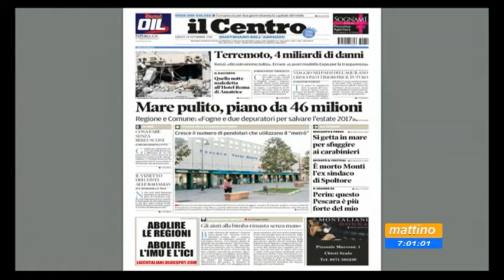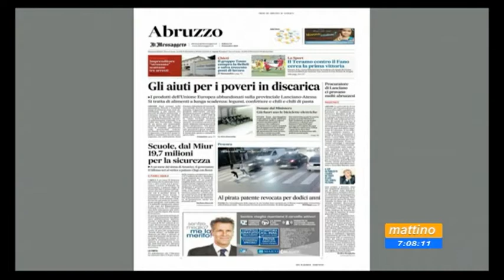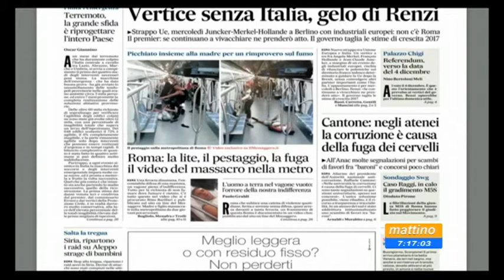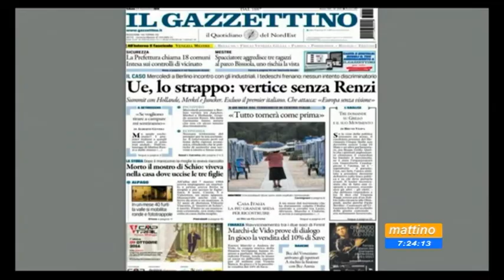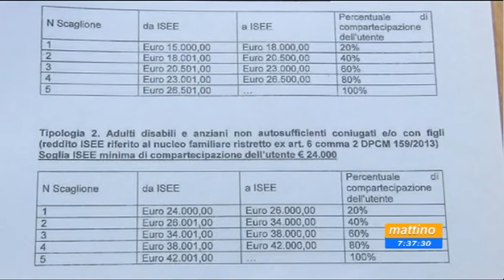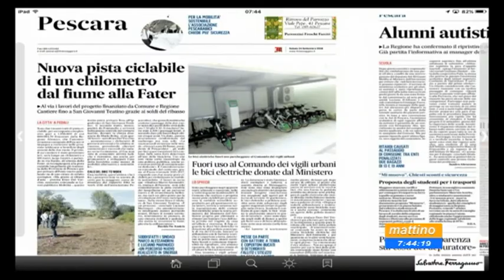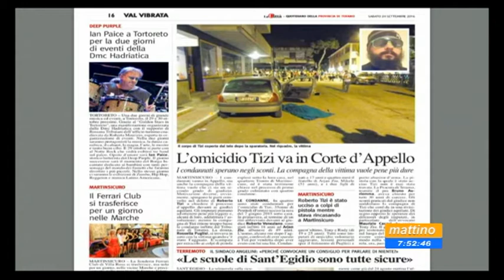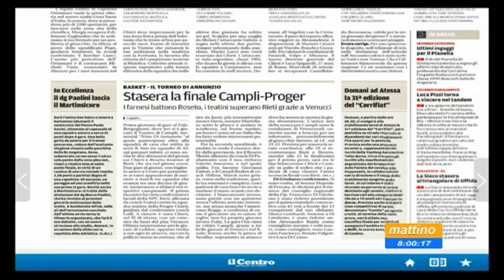Mattino 6 Rassegna stampa di Sabato 24 settembre 2016